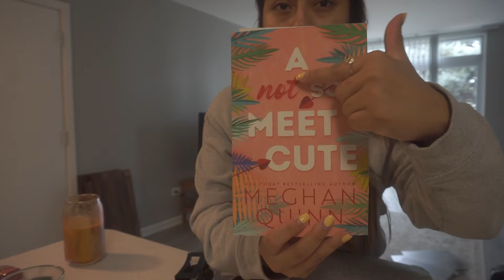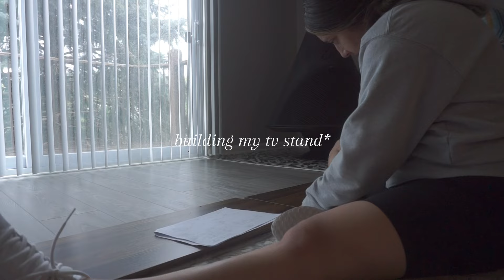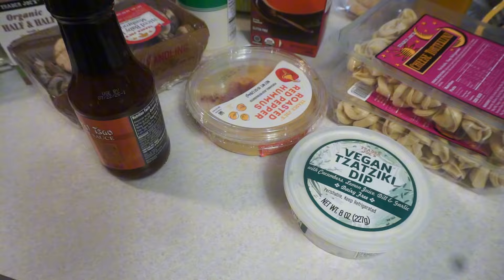Day in the life vlog! 💐: relaxing morning, trader joe's haul, new candles, enjoying my own company💘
Learning to enjoy my own company these days! 💐

In this vlog, I spend my morning enjoying a cup of coffee and contemplating living alone in my mid 20's as I build my new TV stand (NOT EASY). I later spend the day relaxing and catching up with work, putting away groceries, & making dinner after finding a new Pinterest recipe to try ✨